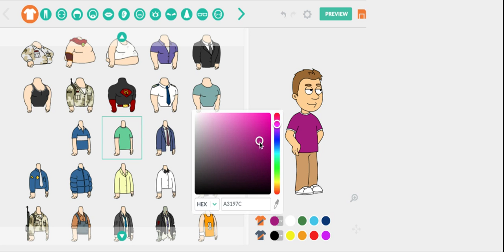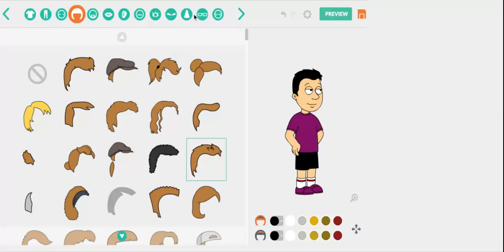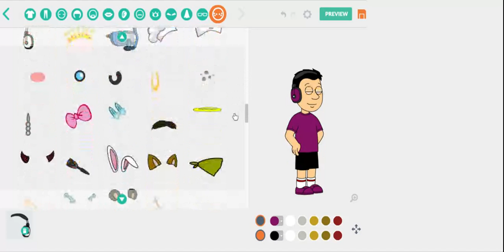I Make Tyler Bui on Comedy World